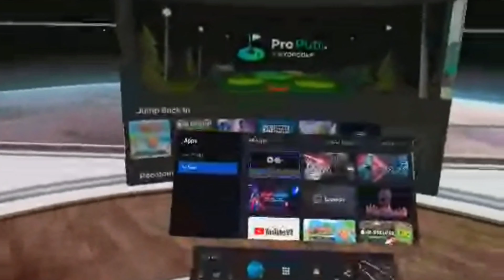Doing the Magic | Elixir